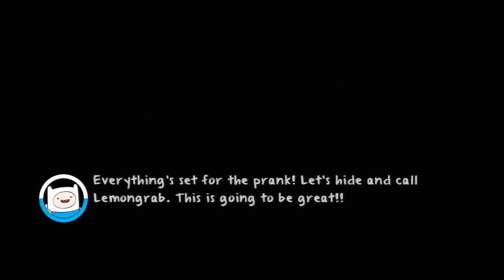Adventure Time Finn and Jake Investigations Walkthrough Part 13 - Pranks and Lemons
Adventure Time Finn & Jake Investigations Walkthrough Part  (PS3, X360, PS4, XONE, PC, WiiU, 3DS) No Commentary